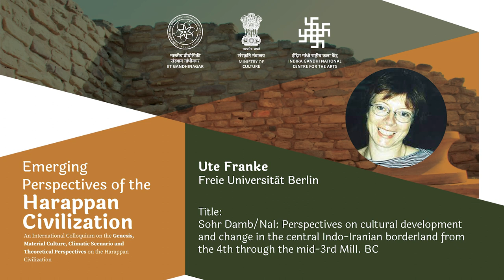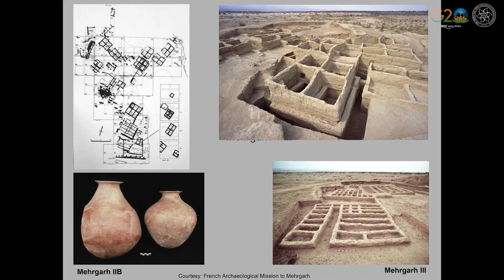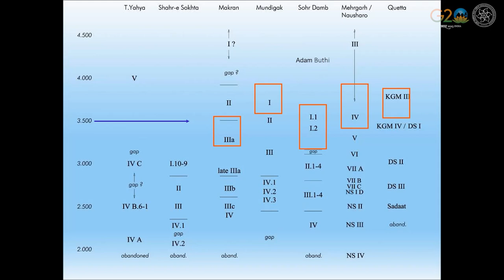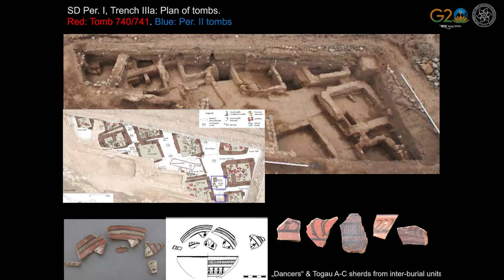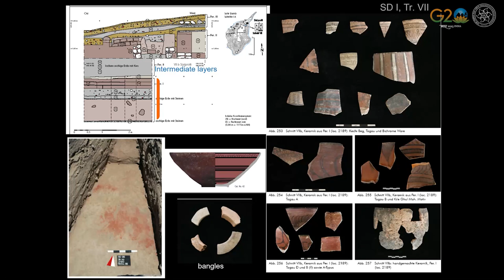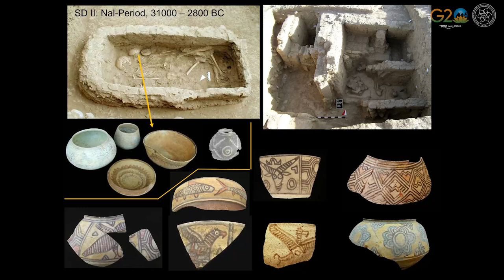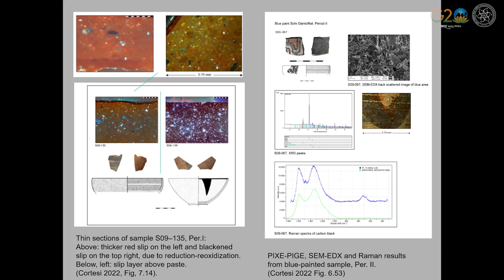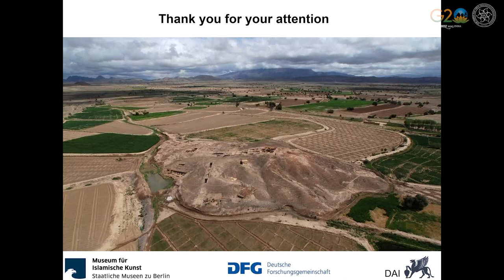2 | Sohr Damb/Nal: Perspectives on cultural development from the 4th - mid-3rd Mill. BC | Ute Franke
International Colloquium on the Emerging Perspectives of the Harappan Civilization | February 10 - 12, 2023

Talk 2:
Sohr Damb/Nal: Perspectives on cultural development and change in the central Indo-Iranian borderland from the 4th through the mid-3rd Mill. BC

Abstract:
Pioneering archaeological research in the early 20th century revealed that Pakistani Baluchistan is not a periphery, but a key region for assessing cultural development and trans-regional interaction in the Indo-Iranian Borderlands and beyond. Yet, accessibility became restricted in the 1950s, and again in 2007, and large parts of this vast terrain remain unexplored. Nevertheless, decades of research by French Archaeological Missions in the Kacchi Plain, with Mehrgarh, Nausharo and other sites, and in the western regions of Makran pushed back human settlement to the Neolithic era and provided crucial information in its further development until the late 3rd mill. BC. This work was supplemented by the Joint German-Pakistan Mission to Kalat, who revived fieldwork in Central Baluchistan in 1996, providing a link between these distant regions. This work produced substantial information on settlement expansion, environment, human economy, and patterns of life and death. A vast body of material culture provides insights into technological know-how, stylistic preferences and choices, and facilitates new approaches to interaction, continuity, and change within this patterned cultural landscape.The presentation summarizes the results of the German-Pakistani excavations at Sohr Damb / Nal in the frame of the wider regional context.

Speaker:
Ute Franke

Speaker's Profile:
Ute Franke-Vogt is a Professor at Freie Universität Berlin. She studied Near Eastern Archaeology, Iranian Studies, and Cultural Anthropology in Goettingen, Munich, and Berlin, Germany. Her Ph.D. thesis was devoted to the inscribed objects from Mohenjodaro. She actively worked with the German Research team in Mohenjodaro due to her grave interest in the trade relation between Mesopotamia and the Indus, she visited the Gulf countries widely and worked on the prehistoric and Islamic sites in the United Arab Emirates.